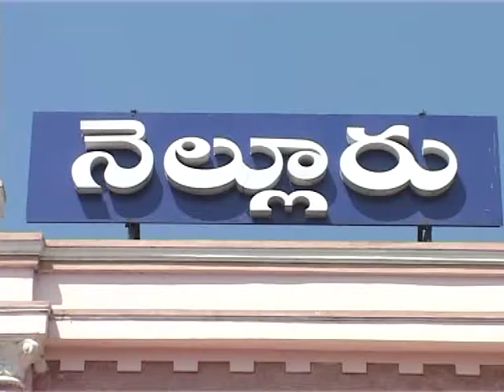Somireddy Chandra Mohan Reddy Fire On Ys Jagan